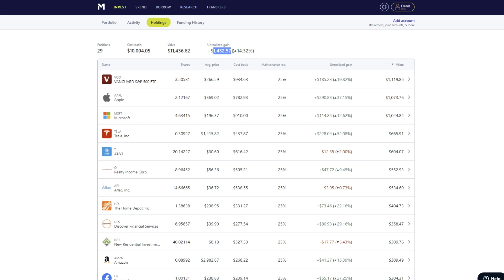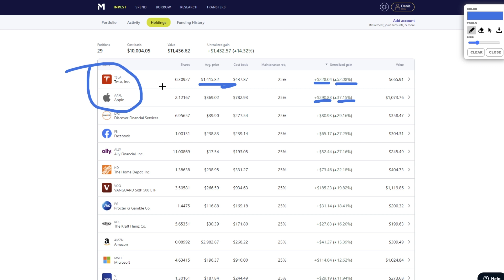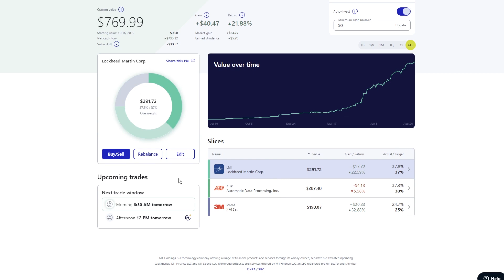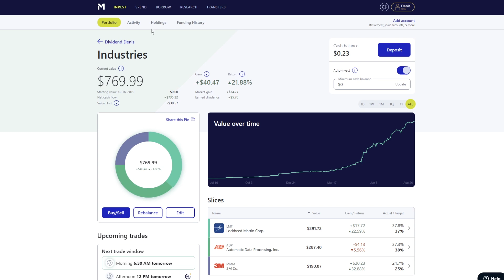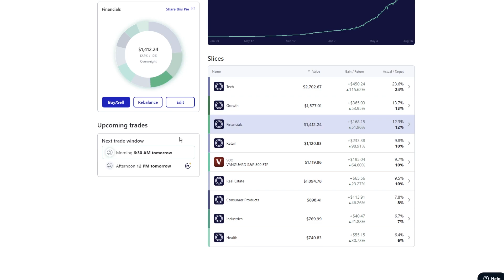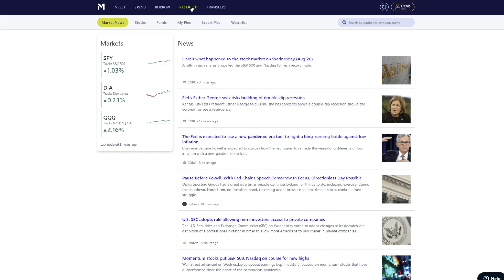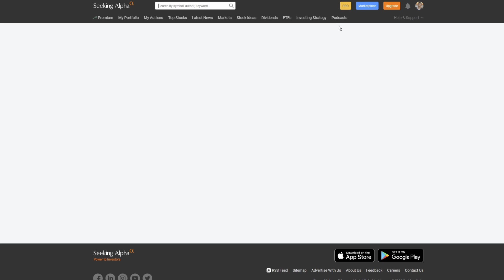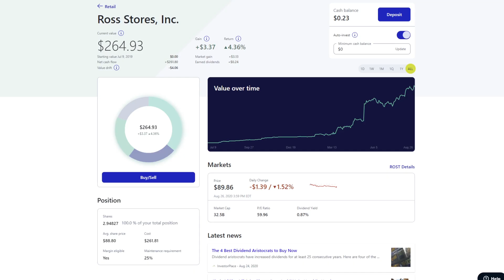Slowly Buying My Dividend Portfolio on M1 Finance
💰Start a dividend investing portfolio on M1 Finance

🎓Refinance your student loans and potentially lower your interest rates. Use my channel support link and get $100 when you refinance

Stocks I'm Buying in September 2020